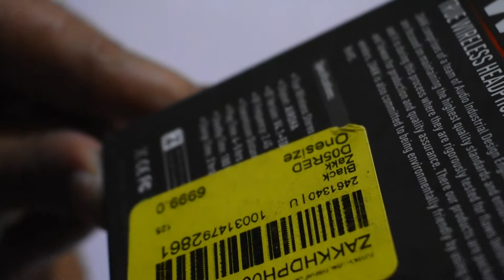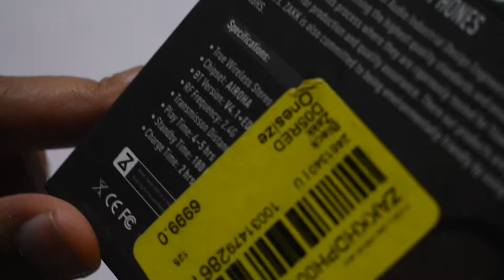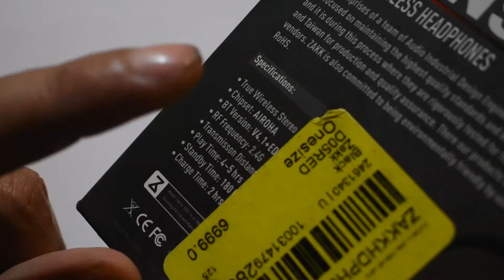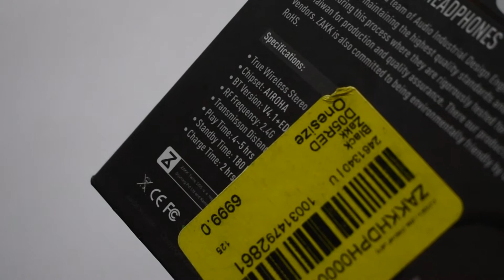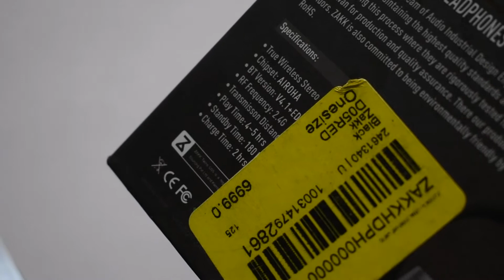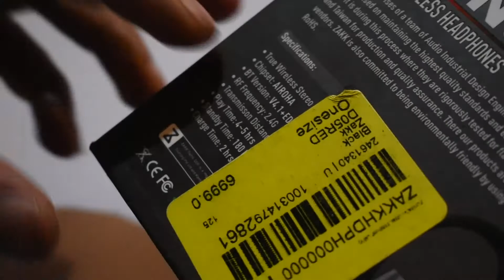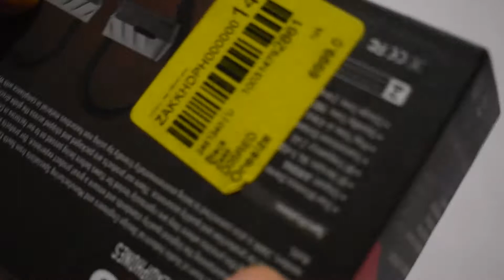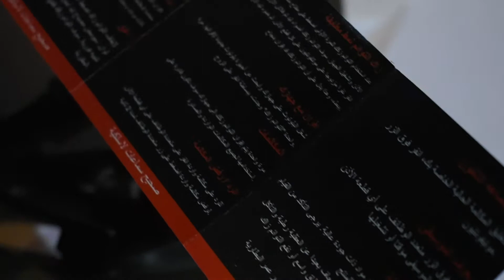ZAKK TWINS Wireless headset | Earphones, Unboxing & Review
Checkout this brief review of ZAKK TWINS Wireless headset, one of the best wireless headset in 3K budget

The sound quality is good and bass is also good  and in my opinion this is a good wireless device at this budget